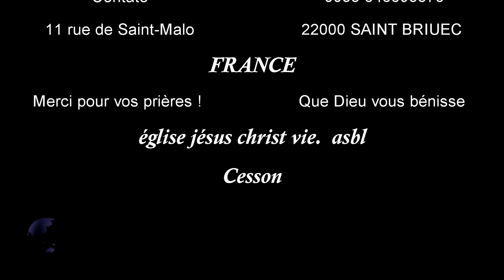100% ADORATION DU CŒUR E JC VIE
Voici un livre de prière pour vivre l'Adoration au Dieu unique. Dieu parle. Il a tant de choses à dire. L'homme parle lui aussi.